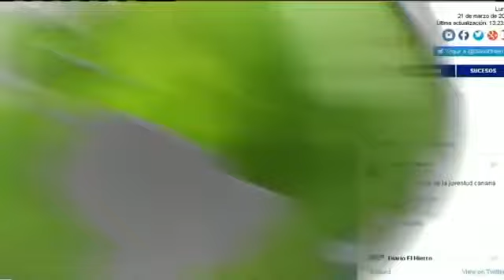DIARIO EL HIERRO, LÍDER EN LA ISLA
DIARIO EL HIERRO continúa siendo el líder de la prensa digital en la isla de El Hierro.
Vídeo gentileza de Televisión Canaria.